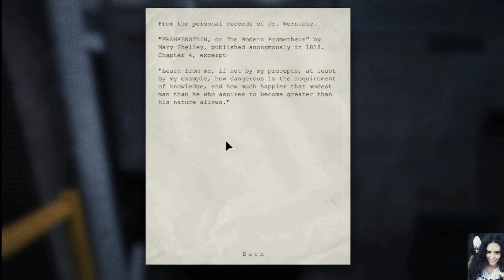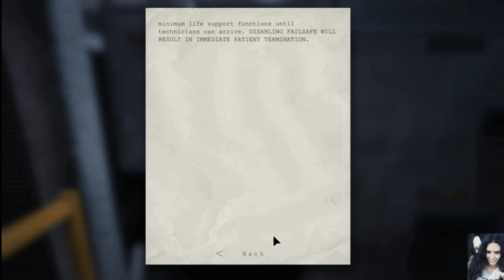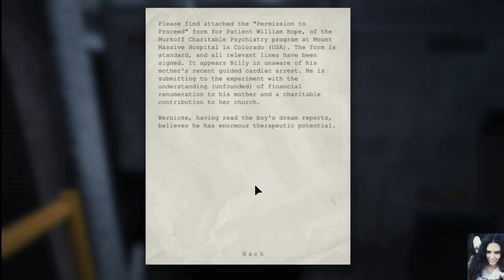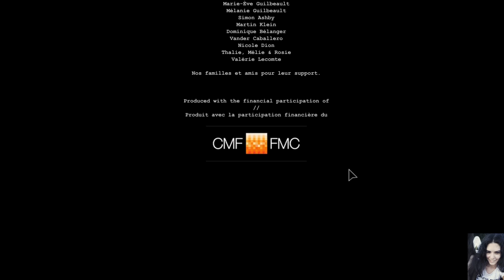Outlast 1 🏚 gameplay moments part 13 🧟‍♂️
Welcome to Outlast 1 gameplay moments Part 13 🧒👻👤 William Hope aka Billy, Walrider and Miles Upshur 👥🧑🤍🖤.
▪◾◼⬛ (cinematics interactions and basic gameplay)
▫◽◻⬜ (gameplay thumbnail character by me)
⚪ game developer: Red Barrels
⚫ game engine: Unreal Engine
⌨🖱 Join journalist Miles on his awesome story. 🎥🎬